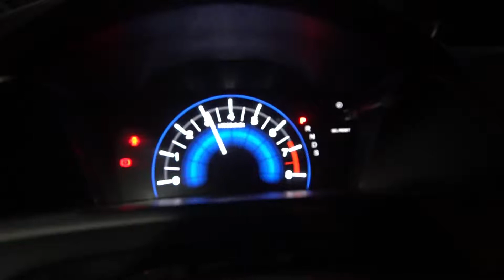Notorious Motorsports on a HONDA CIVIC FB!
• Notorious Exhaust System

OPEN MONDAYS to SUNDAYS 🚘🚦🚘

📍 8280 Dr. Arcadio Santos Brgy. San Isidro Sucat-Parañaque, Behind SM Hypermarket Sucat-Lopez ( Blue Gate )

We specialize :
🔹 Customized Pipings
🔹 Customized Titanium Pipings
🔹 Customized Intake
🔹 Customized Muffler tips ( Quad Tip )
🔹 Customized Headers
🔹 Turbo Pipings
🔹 Aluminum Fabrications
🔹 Fabrication
   - Metal Works
   - Steel Works
   - Customized & Industrial Trailers
   - Car Trailers
🔹 Car Tint Services
🔹 Mechanical Services
🔹 Performance Parts